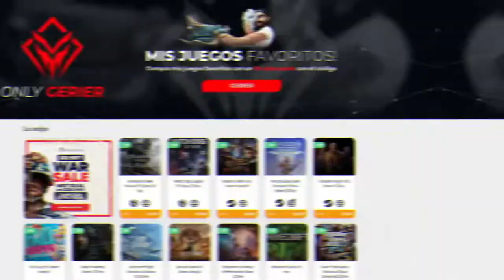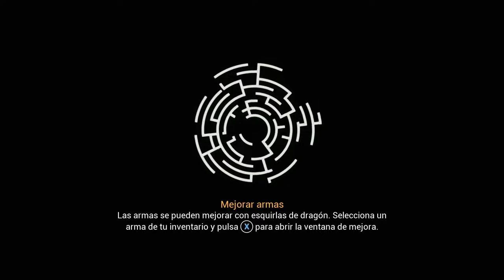SOÑADORES (FINAL) • Chronos: Before the Ashes - Episodio 07